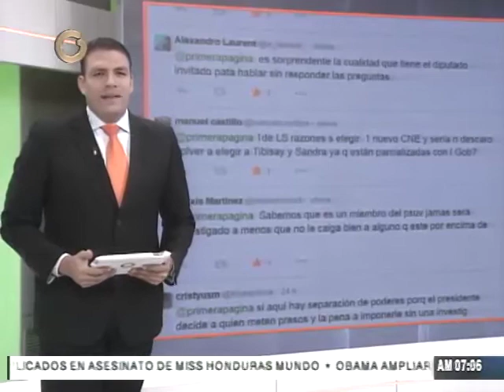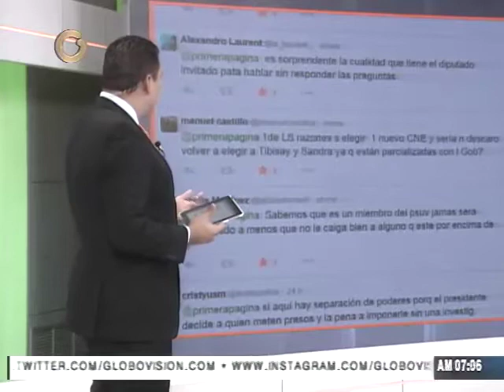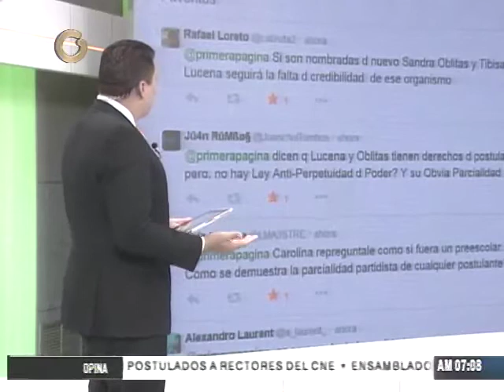Guerra: Oblitas y Lucena tienen derecho a postularse nuevamente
El diputado a la Asamblea Nacional y miembro del Comité de Postulaciones Electorales Bernardo Guerra destacó que la Ley Orgánica de Procesos Electorales y la Constitución “no limita” las postulaciones de los cargos para las funcionarias. “La fase de postulaciones al CNE no limita a cualquier persona a hacerlo”.